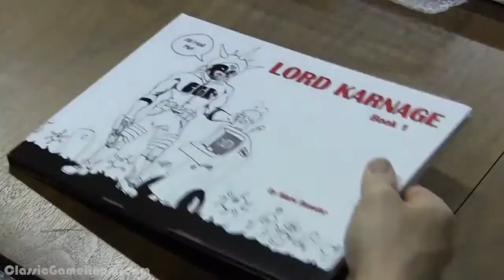Classic Game Room MARK vs SPACE CRICKET!!